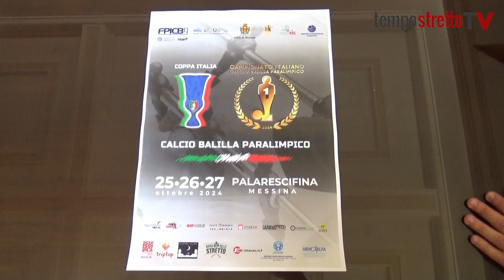Francesco Vento, Mediterranea Eventi Asd: "Avevo mollato, non bisogna avere paura di muoversi"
Lo scorso anno bronzo in coppia con Dino De Leo, quest'anno sarà nuovamente uno dei protagonisti ai campionati italiani di calcio balilla paralimpico